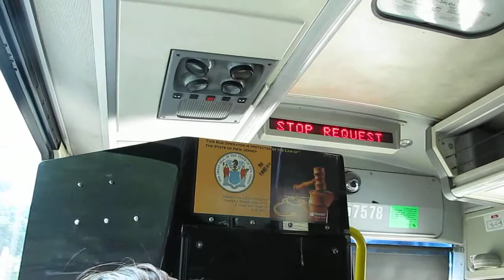NJT MCI D4000 #7578 on the 166 to NY (Inside) in HD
A ride on-board NJT 2001 MCI D4000 "Jersey Cruiser" #7578 on the 166 to New York Local via Boulevard East on a late Monday Morning.  I sat near the front once again.  Available in High Definition.